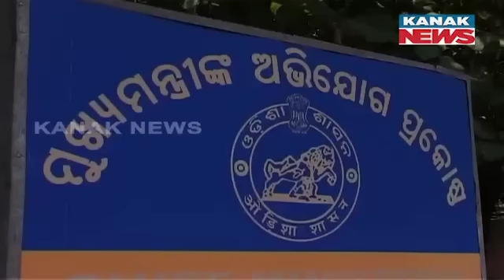Odisha CM Mohan Majhi Left With No Official Residence | 10 Days After Taking Oath